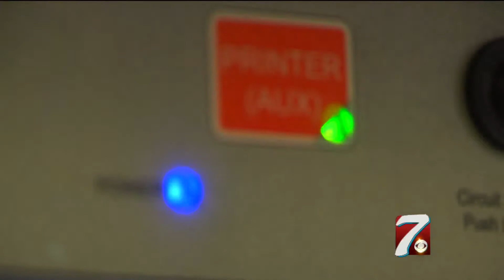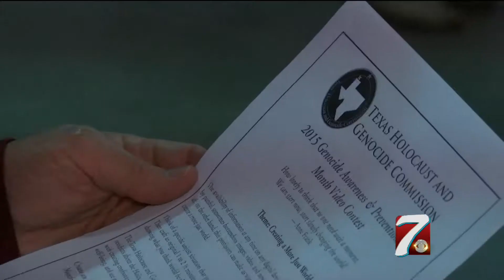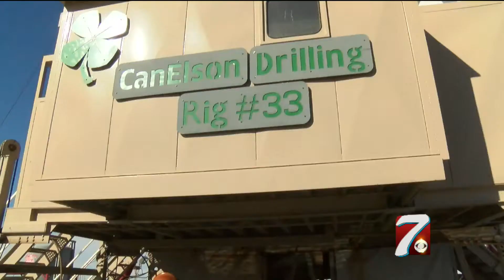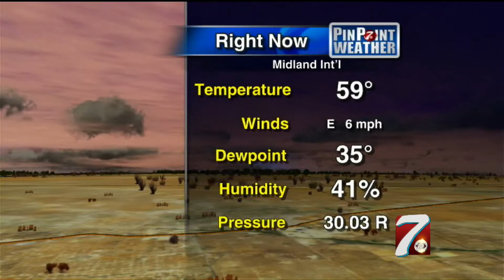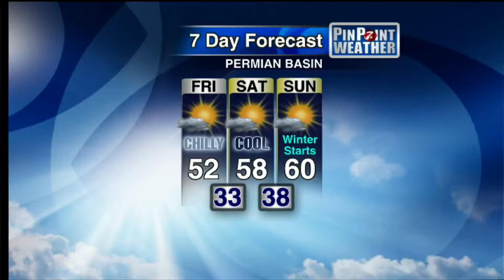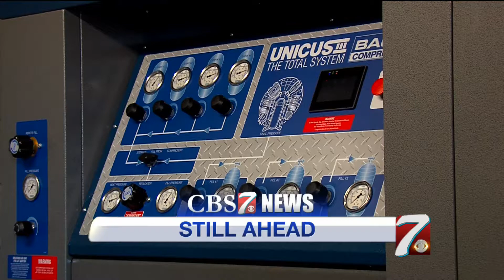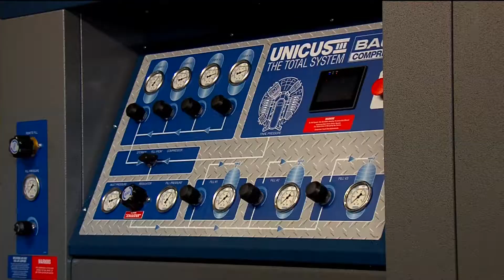TAPB CBS 7 6PM Newscast 12-18-14